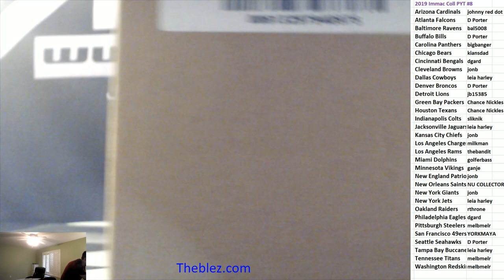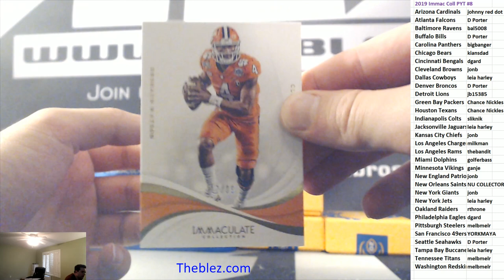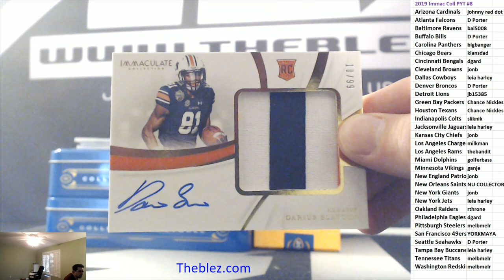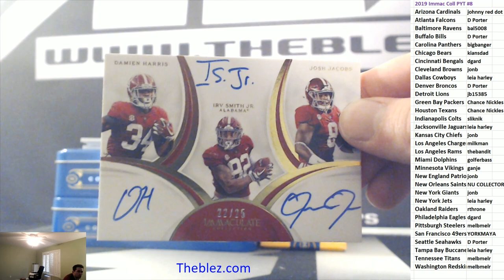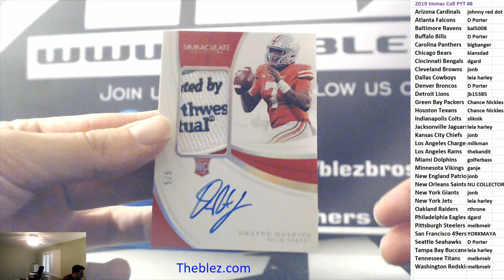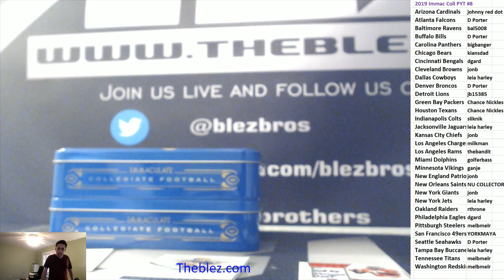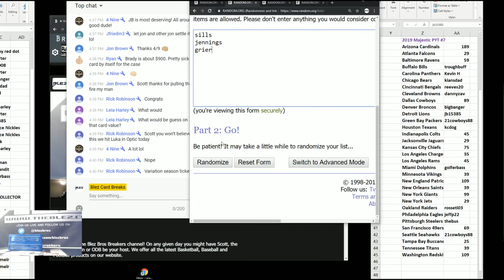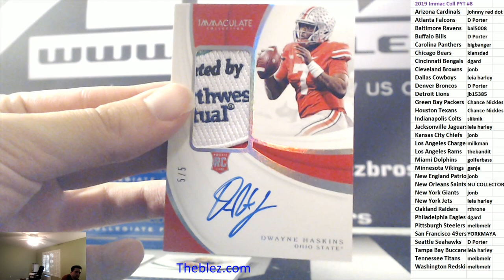BEST CASE OF 2019 PANINI IMMACULATE COLLEGIATE FB PYT #8 MASSIVE 1/1S